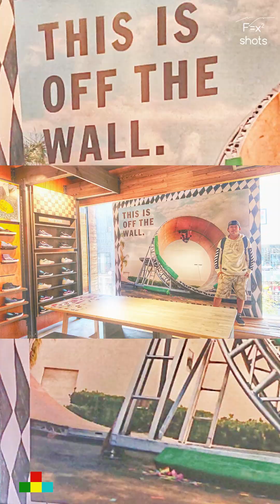ELEMENT SKATEBOARD-UNBOXING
MY FIRST EVER SKATEBOARD, VIDEO TAKEN 4 YEARS AGO (MAY 2019)